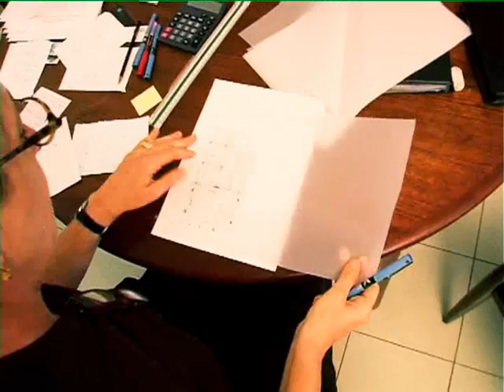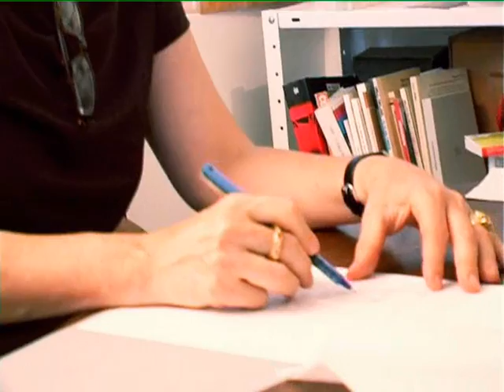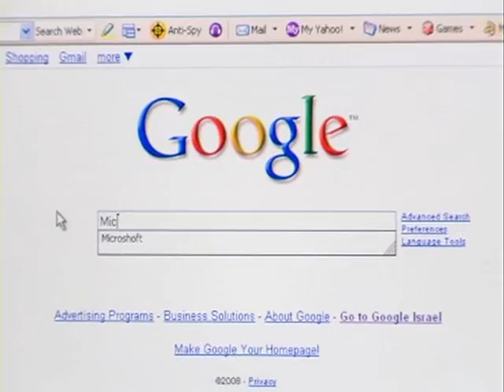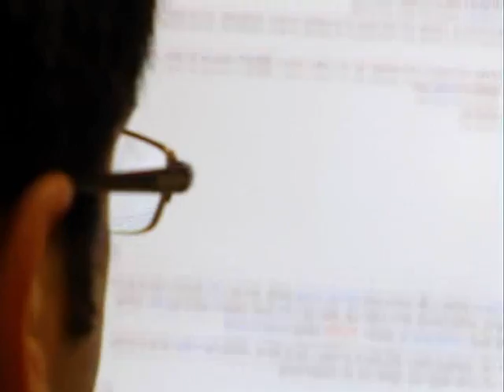תרבות ארגונית - אנשי מקצוע ואומנים מדברים על 6 ערכים